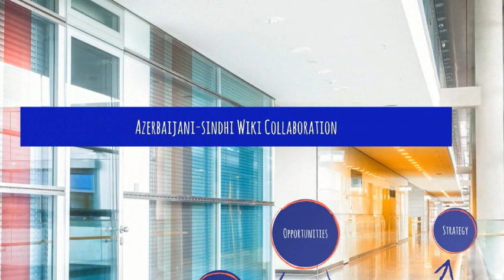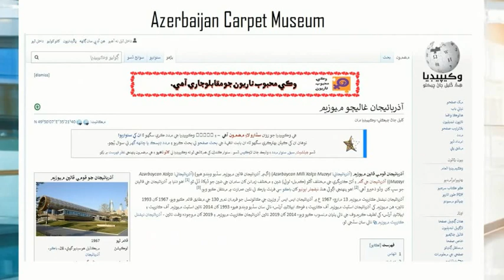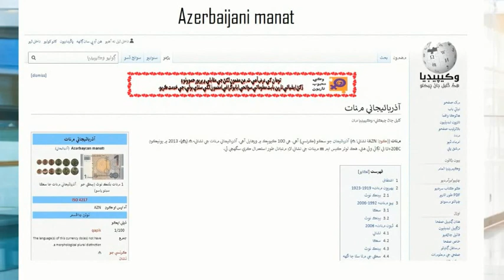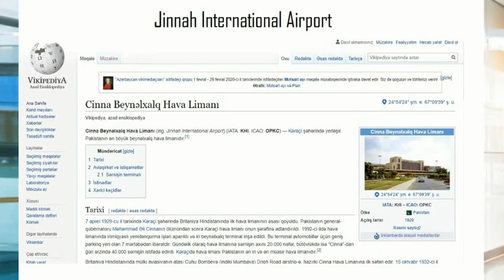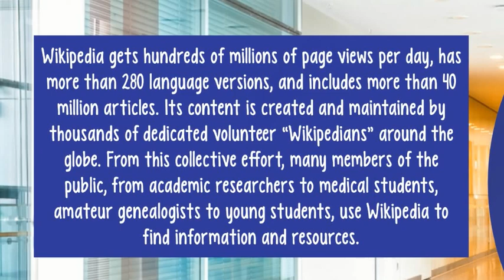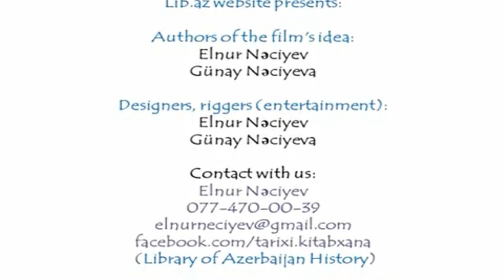Azerbaijani-Sindhi Wiki Collaboration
Sindhi-Azerbaijani Wiki Collaboration is a collaboration between Sindhi Wikipedia and Azerbaijani Wikipedia communities for Wikipedia Asian Month 2019. It aims to strengthen bonds between both the communities. As a part of this collaboration, Wikipedians of one language community will create the most important articles considered by the other language community.